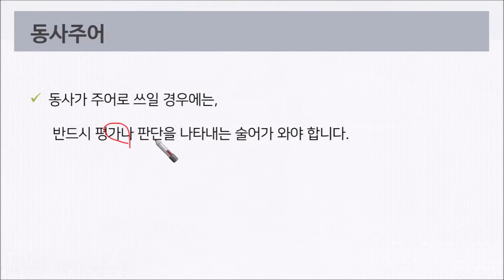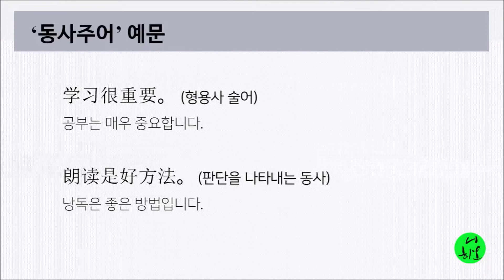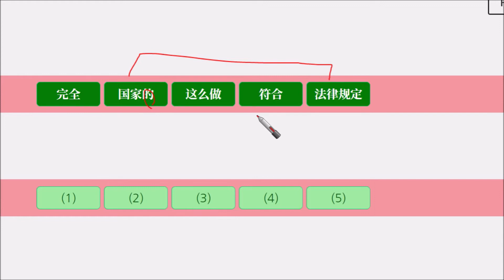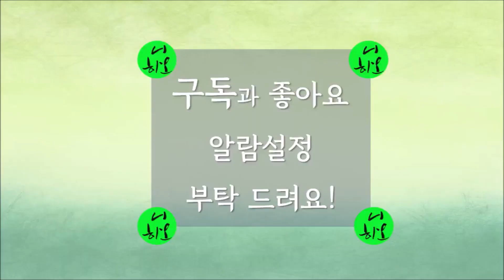중국어 HSK 4급 작문 파트 1 기출문제풀이, "이렇게 하는 것은",동사주어#중국어#중국어문법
중국어 HSK 4급 작문 파트 1: 주어진 단어를 어순에 맞게 배열하는 문제, 어순, 올인중국어문법, 류기수,동사주어